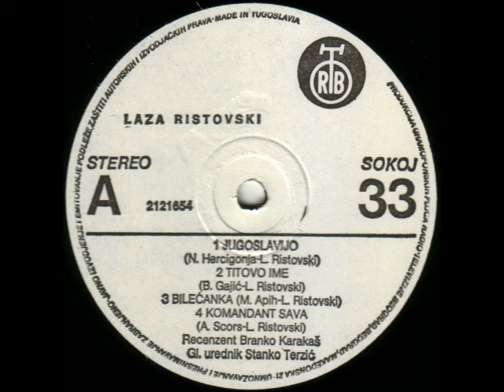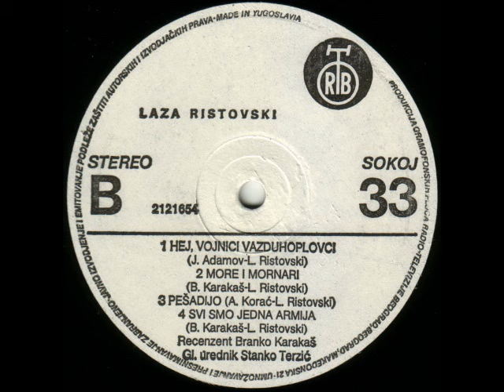Laza Ristovski - Bilećanka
Laza Ristovski ‎– Vojnički Dani

Label: PGP RTB
Catalog#: 2121654
Format: Vinyl, LP, Album
Country: Yugoslavia
Released: 1984
Genre: Electronic, Brass & Military
Style: New Age, Military